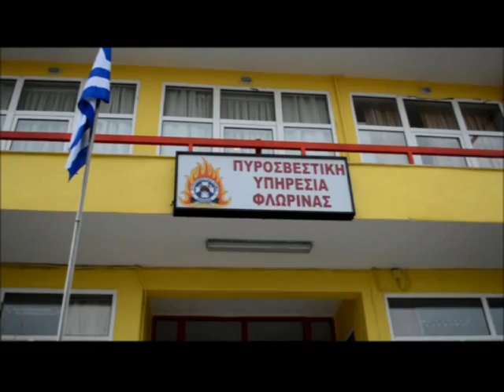Επίσκεψη Αρχηγού Πυροσβεστικής στη Φλώρινα